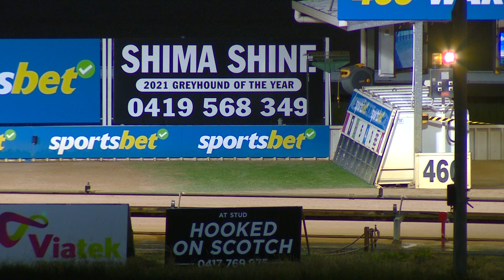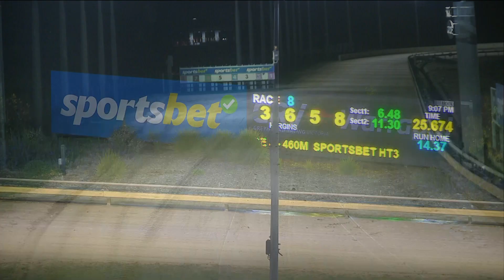WGL TUE 29 AUG 23 R8